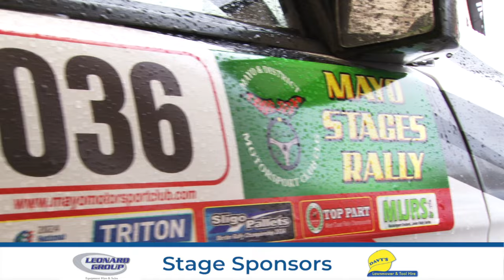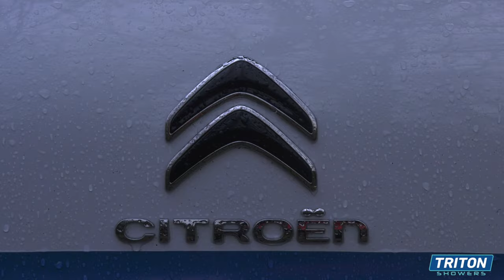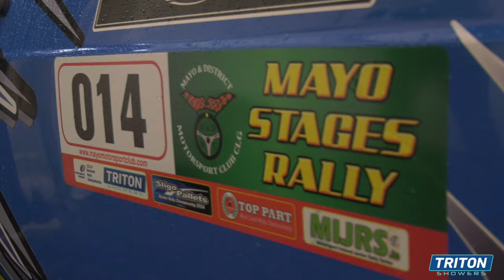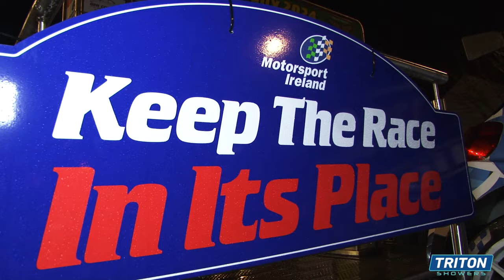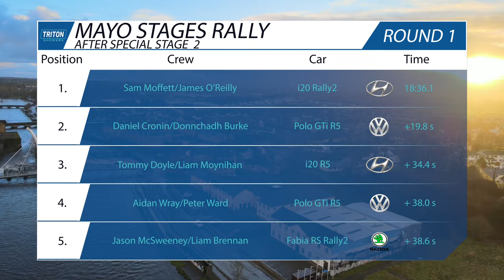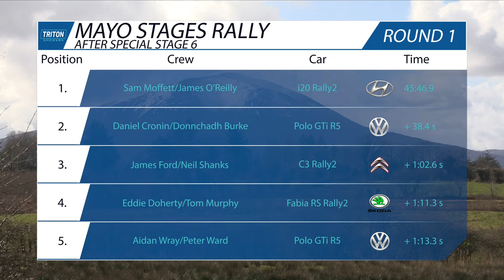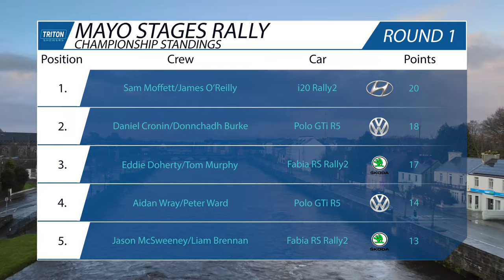Mayo Stages Rally 2024 Rally TV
Round 1 of the Motorsport Ireland Triton Showers Irish National Rally Championship began with a thrilling 8 stage rally organised by Mayo & District Motorsport Club. Wet stages with shiny tarmac was the order of the day, & plenty crews got caught out.